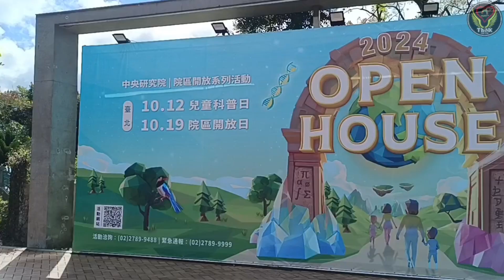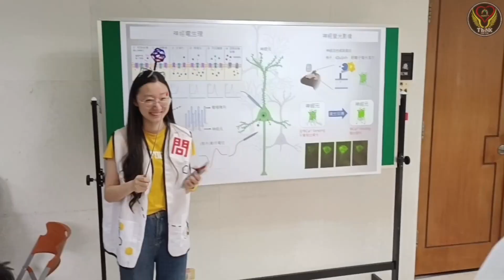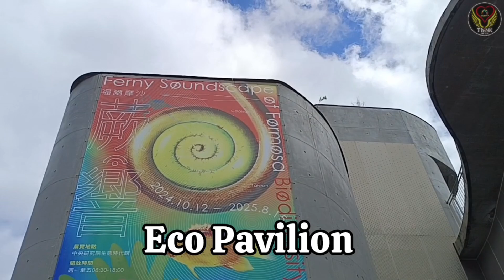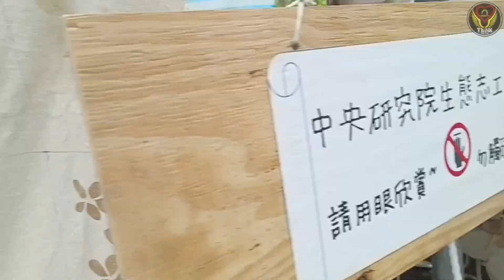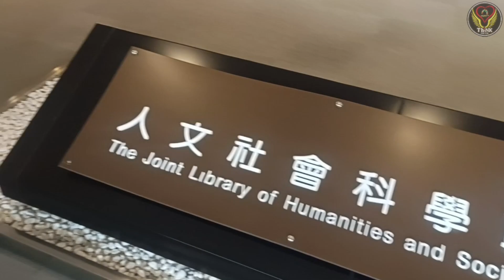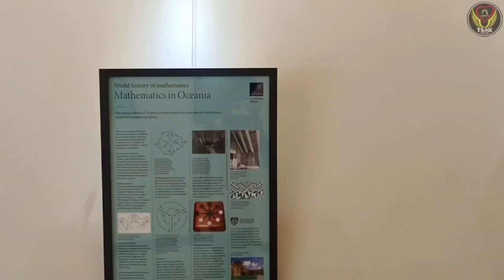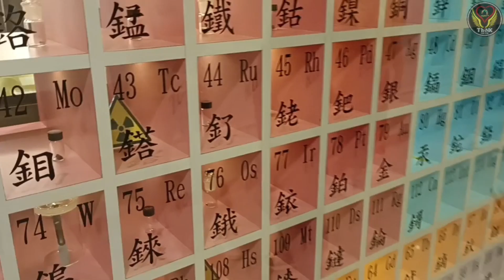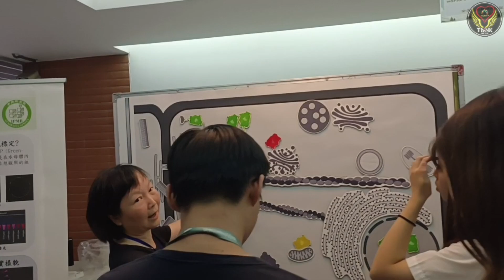Academia Sinica Tour🧬🔥🎉 | Taiwan Taipei | Open House 2024 | Science Exhibition | ThiNK Biology